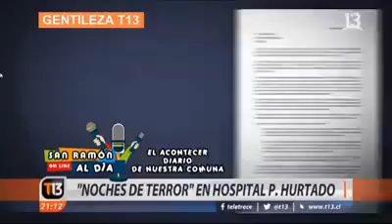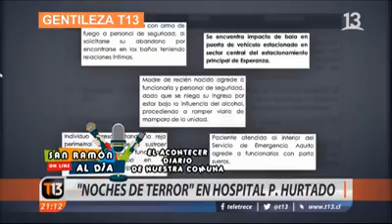I.M. San Ramón | Se anuncia construcción de Nuevo Cuartel PDI en San Ramón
Fuente: T13, vía I.M. San Ramón.